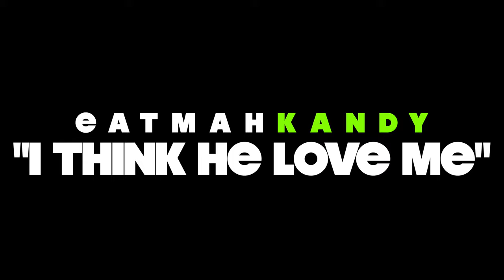EatMahKandy - I Think He Love Me (Official Video) Shot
FOLLOW: EatMahKandy